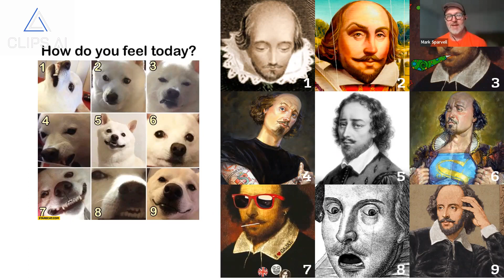T4 Communities | Mark Sparvell | The Power of Laughter: How it Bonds and Reduces Stress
The Power of Laughter How it Bonds Reduces Stress and Neuro Hacks - a snippet of a Spotlight session on the T4Communities app by Mark Sparvell.